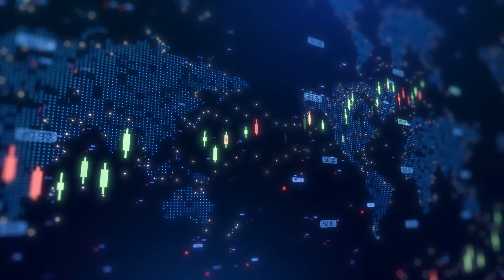ReElement, American Resources unit, secures $20M lease facility to speed rare earths, battery growth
American Resources Corp Chief Financial Officer Kirk Taylor joined Steve Darling to announce that its subsidiary, ReElement Technologies Corporation, has secured a $20 million equipment leasing facility with Maxus Capital Group. The financing will support the purchase of large-scale processing equipment aimed at expanding rare earth, battery materials, and critical defense element production across ReElement’s Noblesville and Marion, Indiana facilities.

ReElement’s proprietary separation and purification platform is designed to dramatically reduce capital costs, operating expenses, and chemical usage while delivering improved efficiency and scalability. The technology provides a cleaner, lower-cost method of producing ultra-high-purity materials—positioning ReElement as a pioneering midstream supplier in the U.S. critical minerals supply chain.

Taylor emphasized that this milestone directly supports U.S. federal objectives, including Presidential executive orders on domestic mineral independence and the Department of Defense’s “mine-to-magnet” initiative, which sets a 2027 goal of establishing a secure, end-to-end domestic supply chain for rare earth magnets.

The $20 million facility provides the immediate capital needed to ramp up customer demand at Noblesville, while simultaneously enabling scaled production in Marion—two near-term growth drivers that management expects to significantly increase revenues.

With this financing secured, ReElement is strengthening its role as a critical link in the domestic electrification and defense supply chain, positioning itself for long-term growth as demand for sustainable rare earth and battery materials accelerates globally.